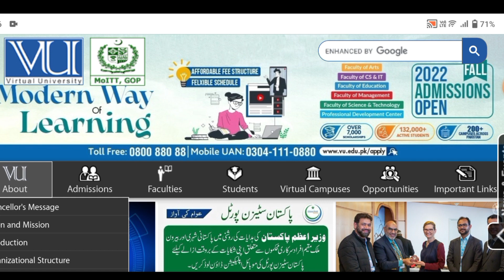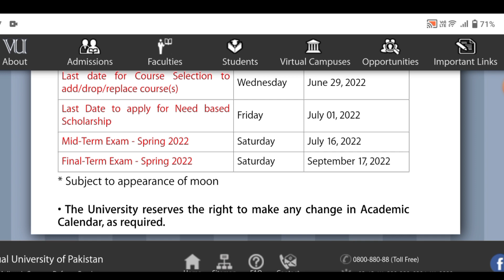Midterm result with final Term Result 2022 / 2023 || New up-to-date midterm result | result march